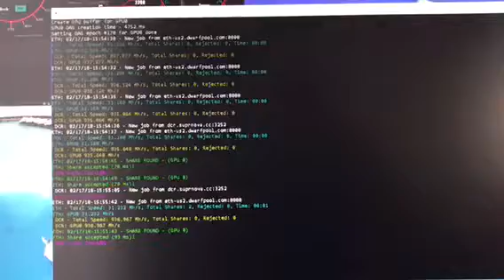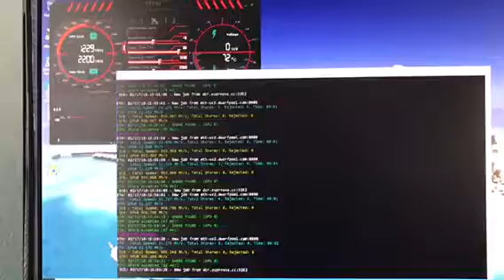Modded Sapphire Nitro+ Radeon RX 580 8GD5 Special Edition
Modified Bios on Sapphire Radeon 580RX